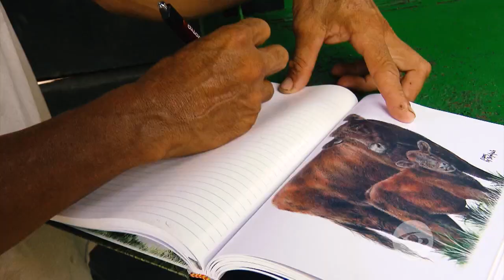Criterios de selección para mantener parámetros productivos y reproductivos f1 y puros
Desde el municipio de Mahates, Bolívar veremos cuáles son los criterios de selección para mantener los parámetros productivos y reproductivos de ejemplares f1 y puros.

Facebook: La Finca de Hoy

Bogotá – Colombia